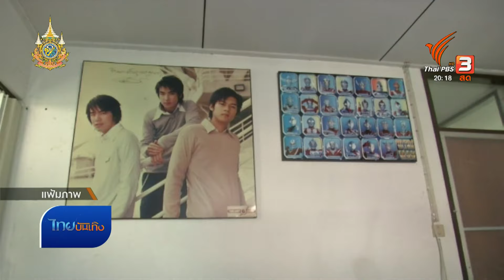แฟนคลับอาลัย "แม่บิ๊ก D2B" จากไปเมื่อช่วงเช้าวันนี้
นับตั้งแต่วันที่ศิลปินหนุ่ม "บิ๊ก ดีทูบี" จากไป เกือบ 17 ปีมานี้ก็มีแฟนคลับนี่แหละค่ะ ที่ดูแลคุณพ่อ-คุณแม่ของบิ๊กเสมือนลูกหลาน ถือเป็นครอบครัวใหญ่ที่ต่างช่วยเหลือดูแลกัน // และวันนี้ก็เป็นความสูญเสียของครอบครัวแฟนคลับบิ๊ก ดีทูบี เมื่อคุณแม่ยุพา กิตติกรเจริญ ได้จากไปเมื่อช่วงเช้าวันนี้